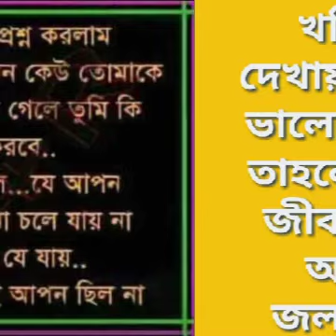February 23, 2020